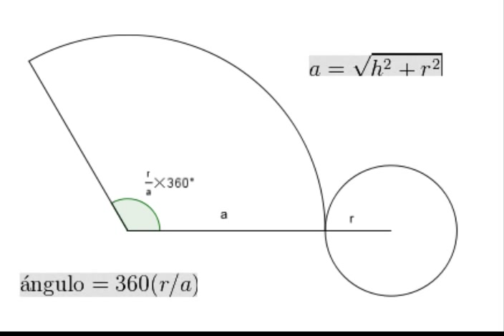cohete de alcohol isopropilico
en este video muestro como hacer un super cohete de alcohol usando una botella